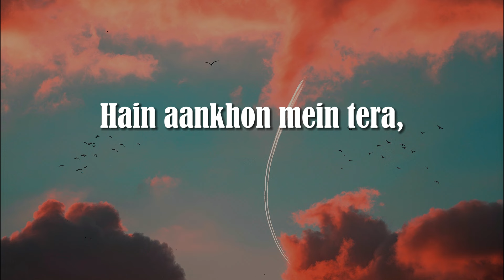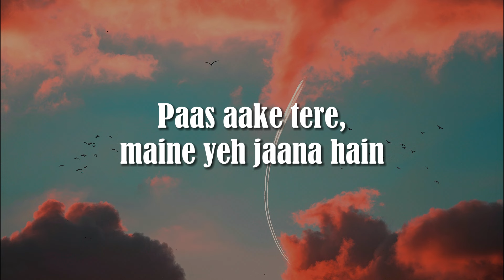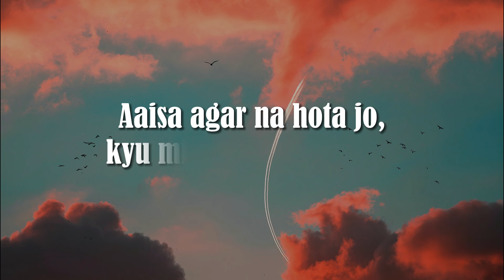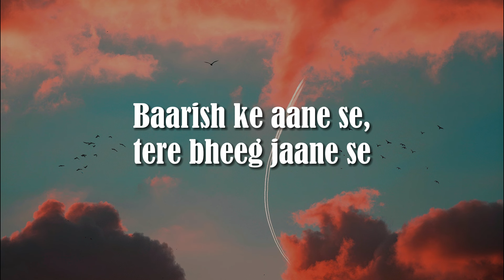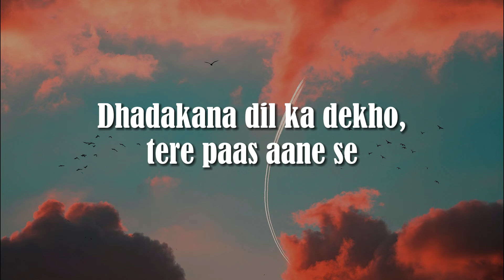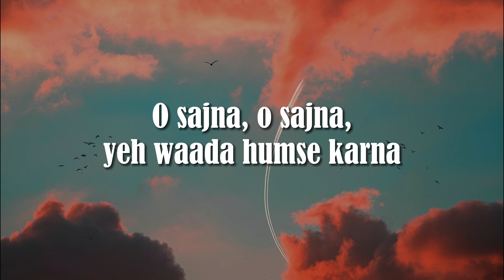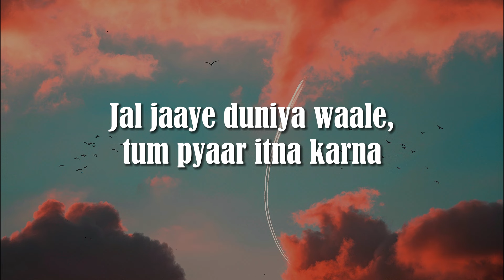Baarish Ke Aane Se Lyrics | Manisha Rani, Parth Samthaan | Shreya Ghoshal, Tony Kakkar